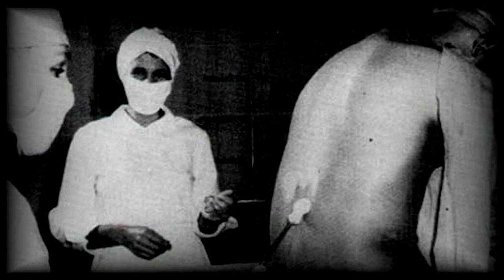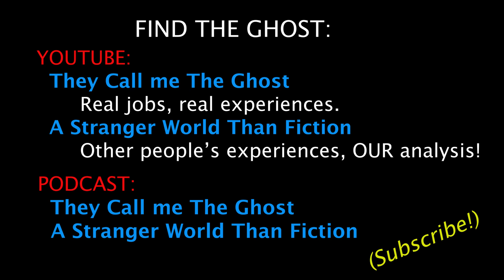An Eerie and Mysterious Alleged Nazi Immortality Experiment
They Call Me The Ghost

The outrageous and unbelievable happening in our world, in story format. Join the conversation!